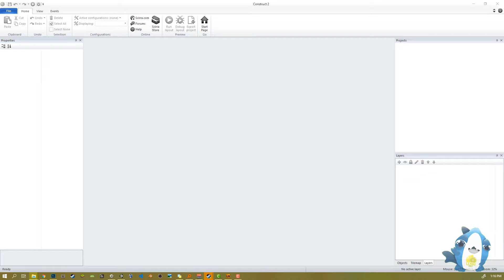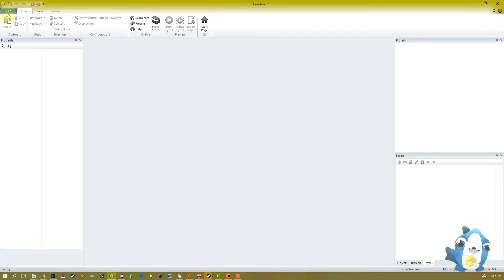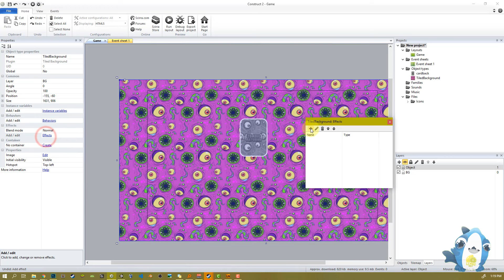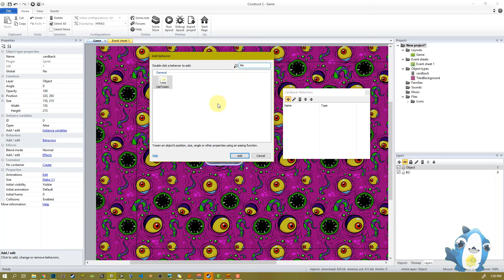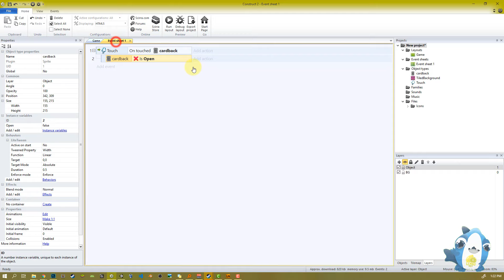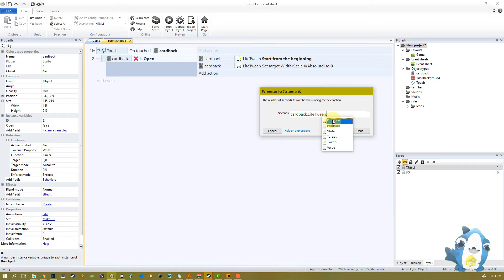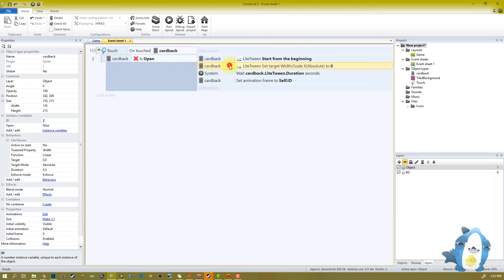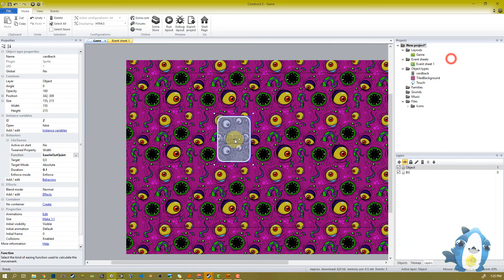Make Flip Card Animation Effect Construct 2 Tutorial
hello , welcome . we will learn how to make flip card this is sample mechanic for flip card animation on construct 2 . we only need some step for doing this that is
- Save our card Width ( you should know what width mean )
- using litetween behavior

- Unity3D
- Construct 2